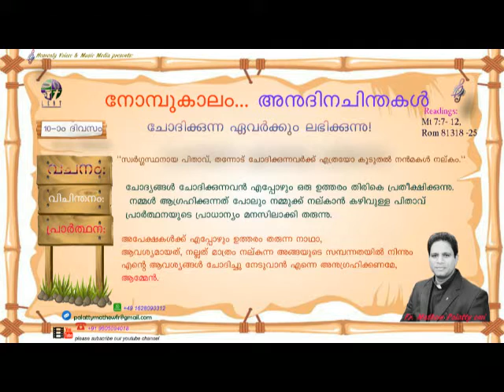Lent Season Meditations Day- 10, Fr. Mathew Palatty cmi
Heavelny Voice and Music Media Presents Daily Meditations and Devotional Songs.